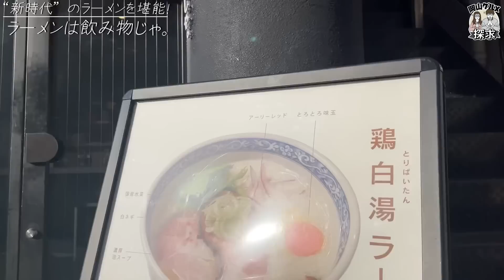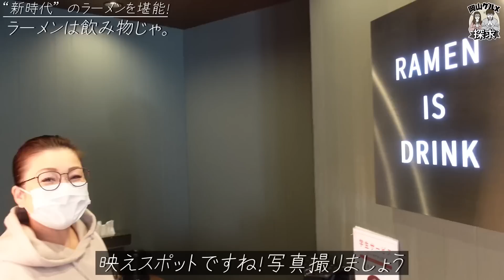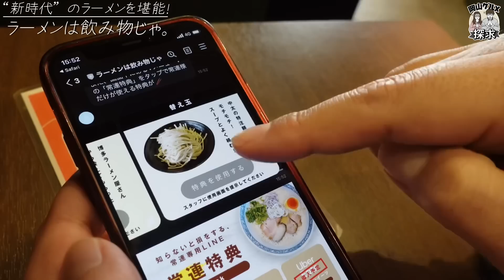ラーメンは飲み物じゃ。【岡山グルメ】岡山市北区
『鶏白湯、家系鶏白湯、魚介鶏白湯、味噌鶏白湯』4種類のスープを楽しめ、岡山では数少ない泡立ち鶏白湯をいただけるラーメン店。数量限定の「チャーシュー丼」は目にも美しく女性におすすめ♪お腹いっぱいになりたい男性諸君には「ライスセット」をおススメ！〆にダイブめしを投入しスープ完飲！「ラーメンは飲み物じゃ。」その名の通り「進化系ラーメン」が楽しめるお店でした。

◆ラーメンはのみものじゃ。
岡山県岡山市北区南方5丁目6-35
撮影協力ありがとうございました！
【音楽提供】
▼仕事依頼について…
【取材依頼】
  イベントの企画から運営まで総合的にプロデュースしております。
　InstagramのDMか、下記アドレスへ
※「DOCO行こCHANNEL公式Instagram」